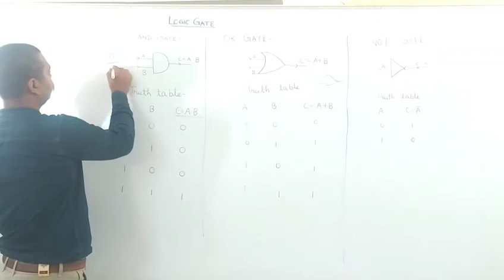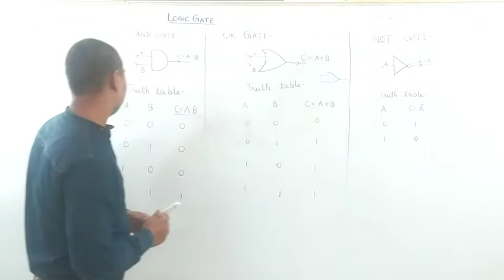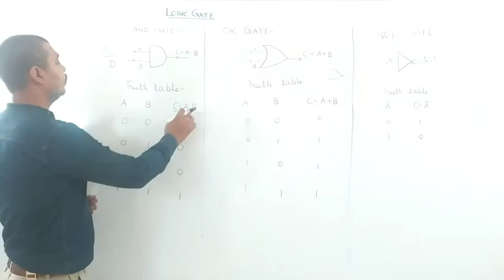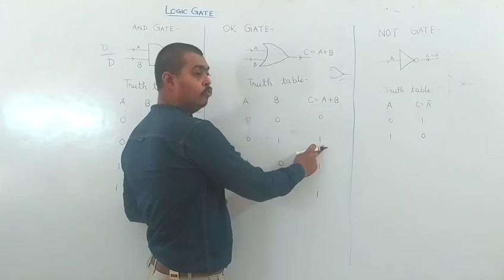Logic gates || AND GATE || OR GATE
Explain Logic gates || AND GATE || OR GATE || NOT GATE